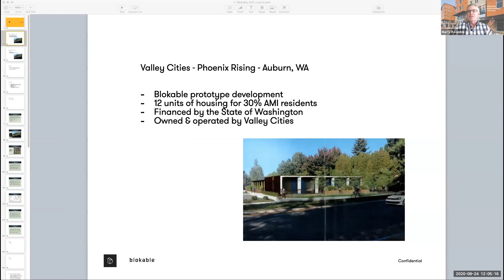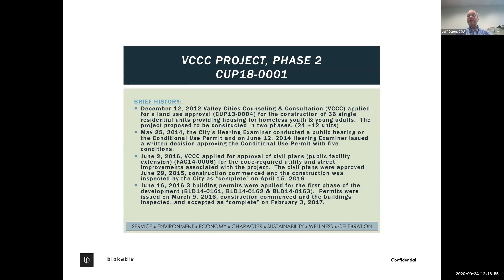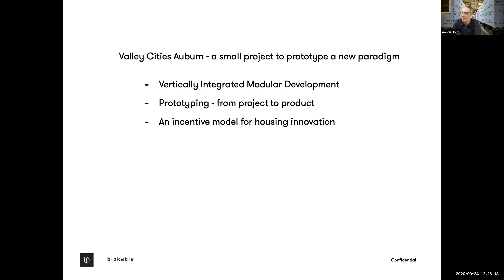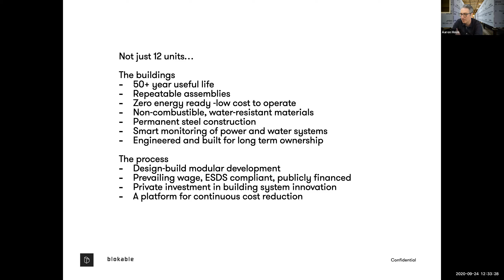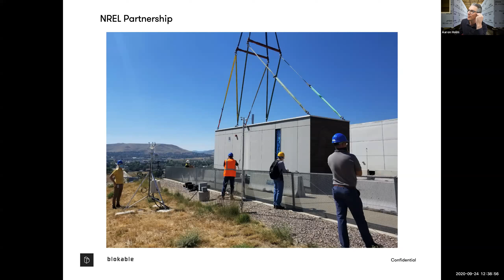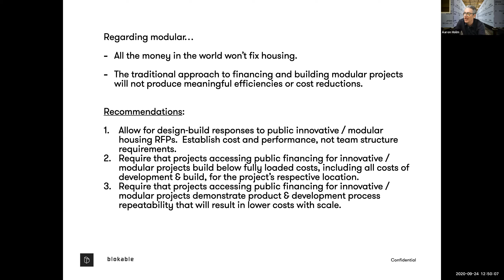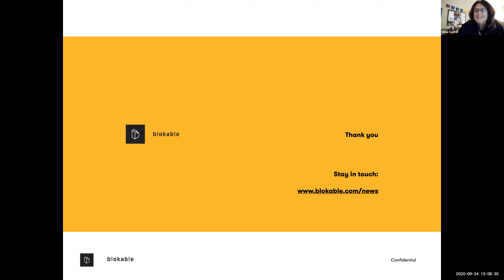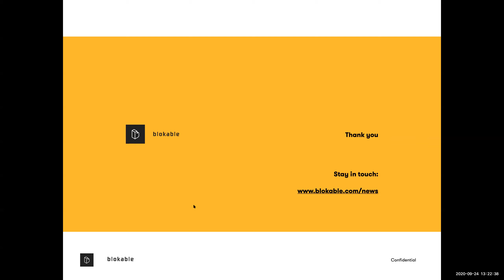HDC Learn @ Lunch: Blokable Auburn Project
Project partners Blokable, the City of Auburn, and Valley Cities discuss the extension of Valley Cities' Phoenix Rising Facility, offering 12 units of long-term housing for the Auburn community. This project will be the first of its kind in King County, utilizing Blokable’s modular model, and will be an example of viable solutions for improving the homeless crisis. Partners highlight project specifics, wins, challenges, and lessons learned related to the offsite and modular construction of affordable housing.